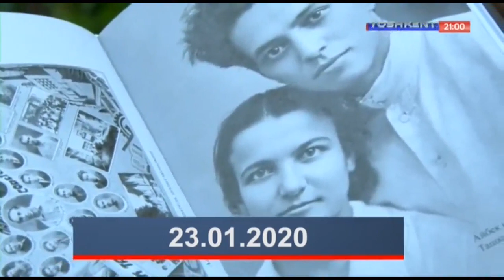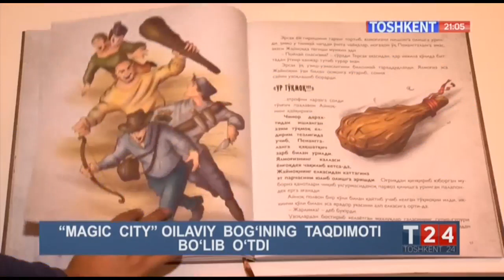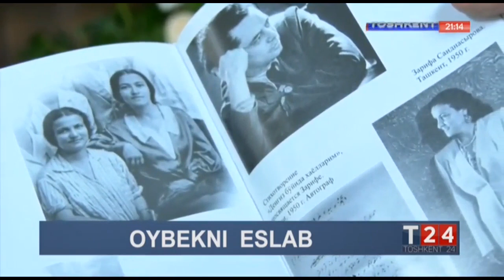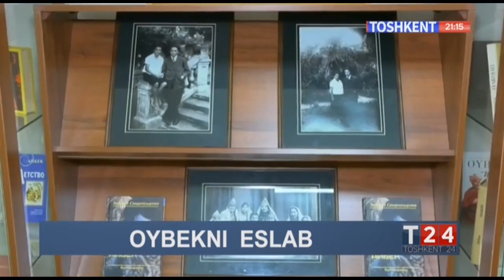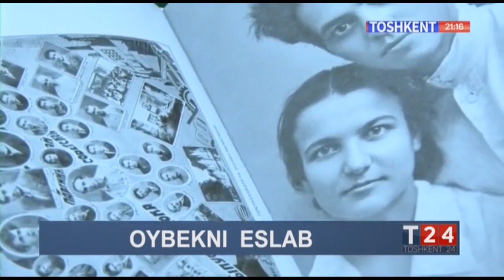Toshkent 24 | Тошкентда "Magic city" оилавий боғи барпо этилади [23.01.2020]